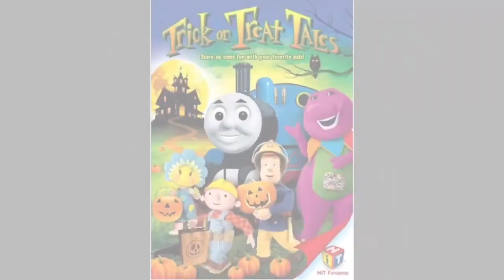HMV: Tonight We Strike